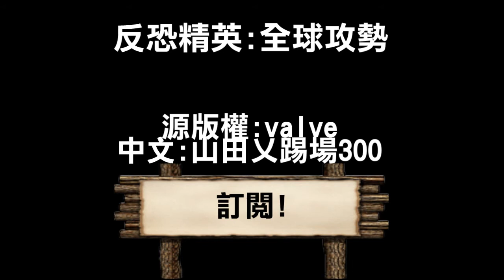反恐精英:全球攻勢 預告(中文化:山田乂踢場300)